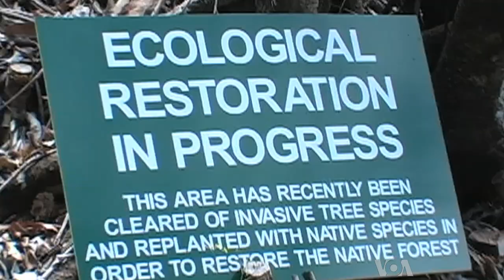Hawaii's Birds Threatened by Invasive Predators, Habitat Loss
On the U.S. Pacific island state of Hawaii, an invasive predator is threatening many native bird species with extinction.  The predator is the mongoose, a non-native mammal introduced to the island chain over a century ago to control rats in the sugar cane fields.   Now, environmental groups say, it's the mongoose that's out of control, feeding on the eggs and chicks of the island's many ground-nesting birds, including several endangered species that lay just one egg per year.  VOA's Zulima Palacio tells us more.